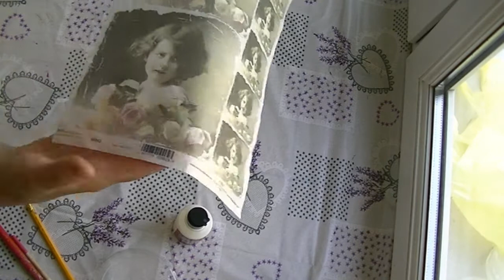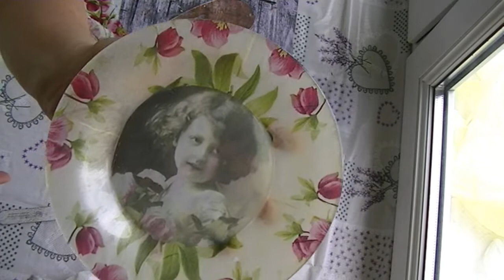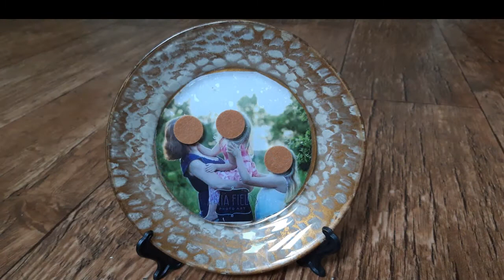Szklany talerz z obrazkiem.🌷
Witam, dziś zapraszam na dekorowanie szklanego talerza.
 potrzebne będzie:
serwetka,klej do decku,farba biała i złota,lakier szybkoschnący eko...
zachęcam do obejrzenia i wykonania takiego ozdobnego talerzyka,
pozdrawiam:)